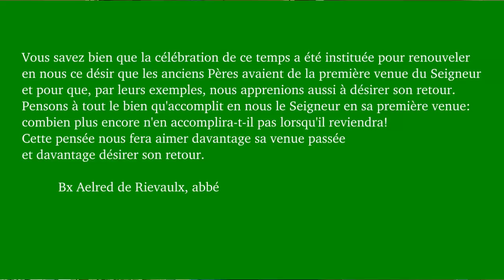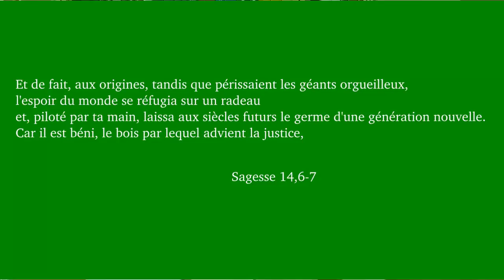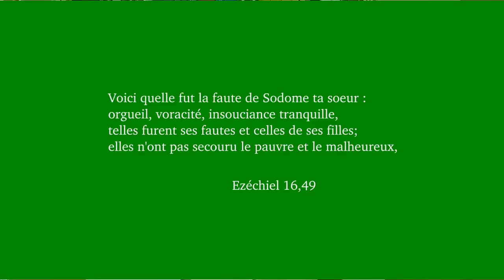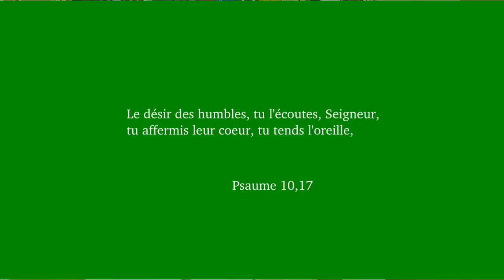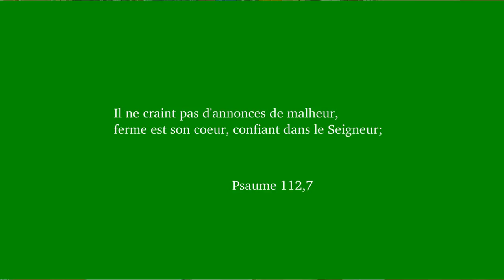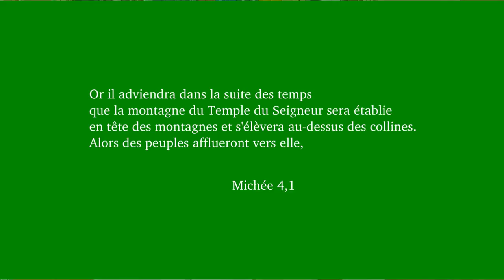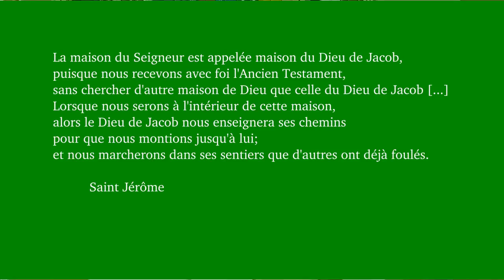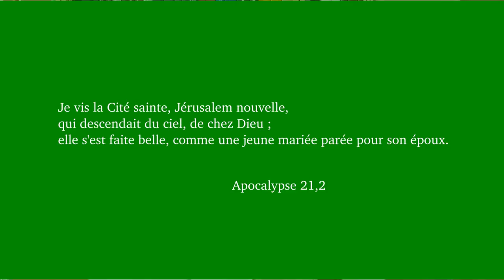1er dimanche de l'Avent A. Tenez vous prêts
Isaïe 2,1-5 et Matthieu 24,37-44. Année A 2016